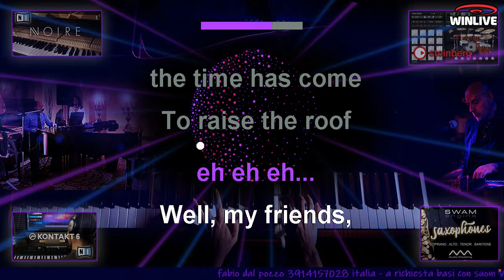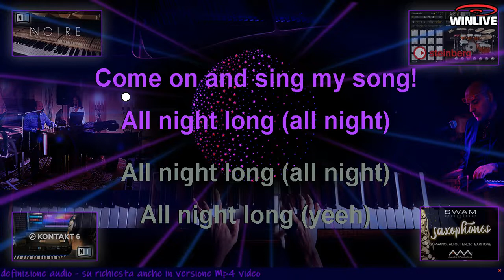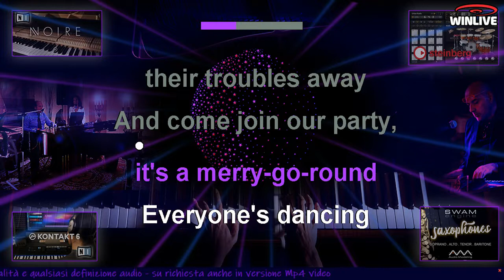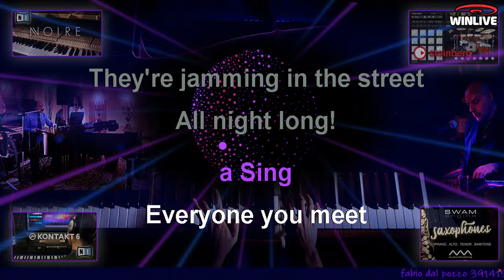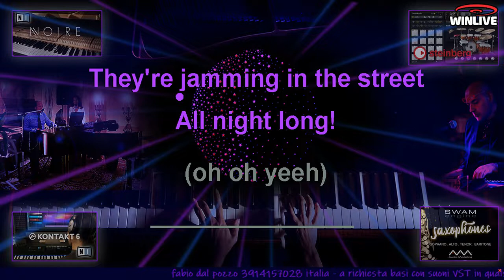219 All Night Long KARAOKE (AAronTesser) Smooth Jazz Version - Base originale con voce DEMO Parziale